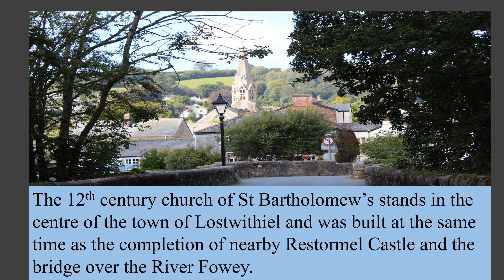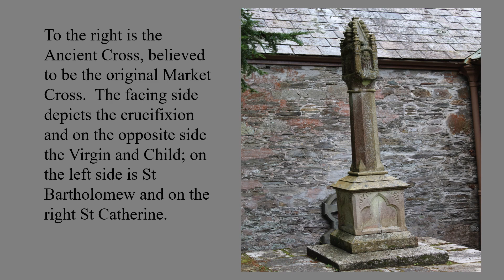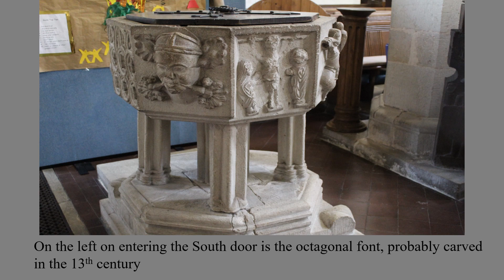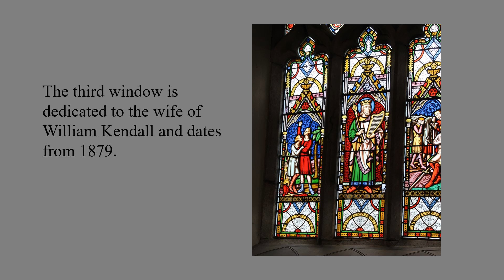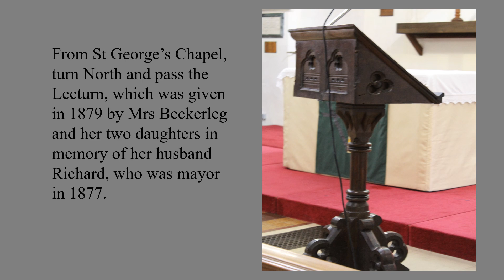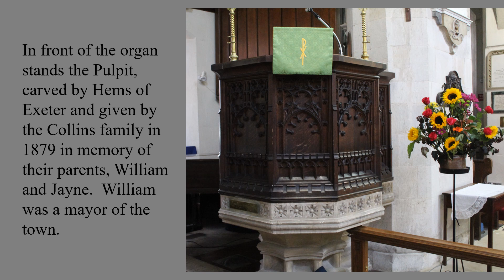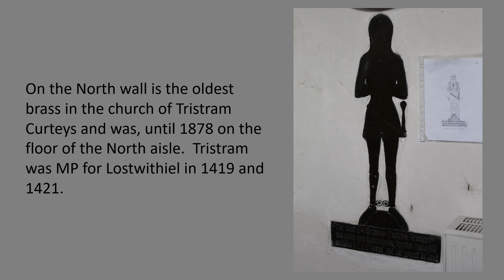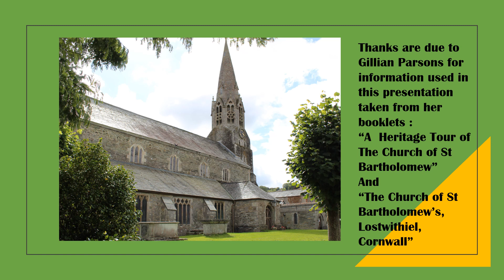St Barts Presentation #2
A pictorial guide to St Bartholomew's, the parish church of Lostwithiel